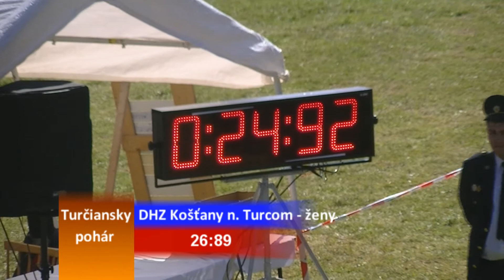2. DHZ Košťany n. Turcom ženy 4. ročník Turčianskeho pohára Rakša 28.9.2013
4. ročník Turčianskeho pohára Rakša 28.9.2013
DHZ Košťany n. Turcom ženy
2. pokus
čas: 26,89